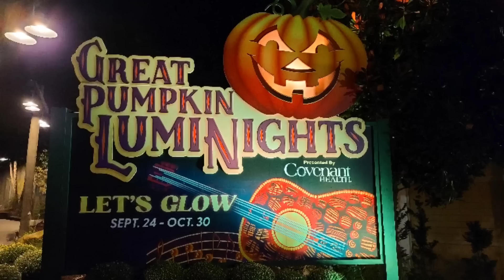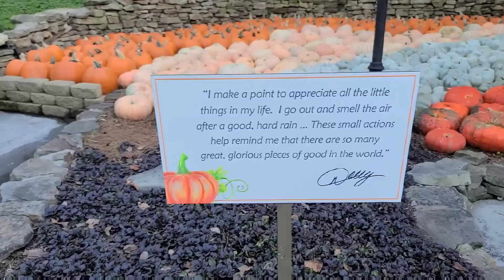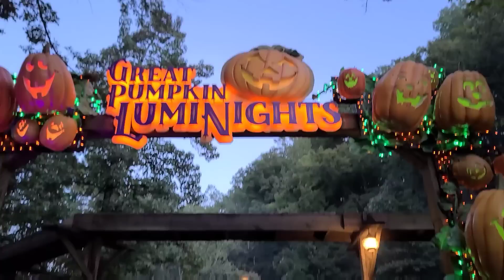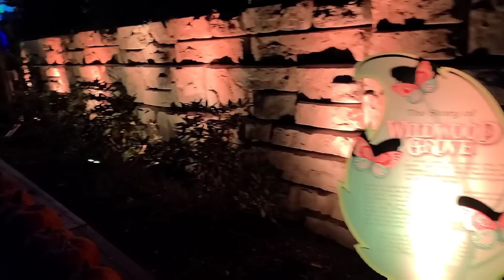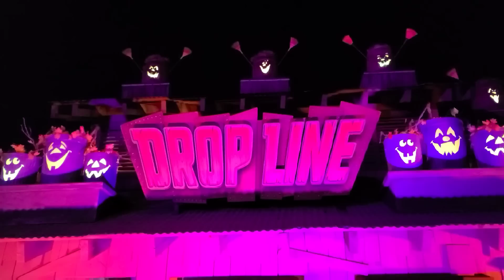Dollywood 2021 Great Pumpkin Luminights Opening Night Pigeon Forge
Join. us for a trip around Dollywood to see there Pumpkin Luminights Display. This was opening night so let's go and see this massive Pumpkin Display.